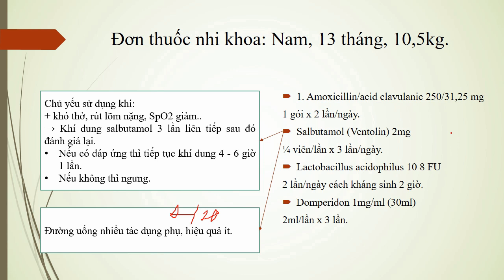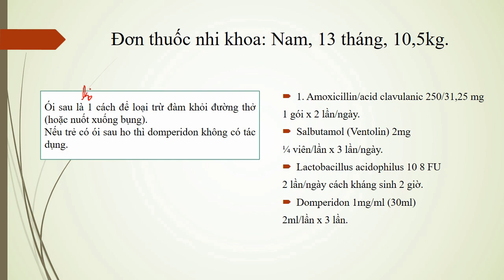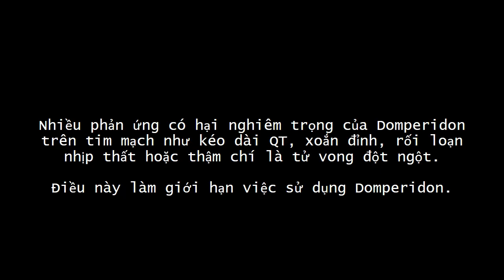Bình đơn thuốc (Nhi khoa): Viêm phế quản cấp có khò khè/Có dùng Salbutamol?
Bàn luận:
Trẻ 13 tháng. 10,5kg.
Tình trạng lúc khám: tỉnh, da niêm hồng.
Triệu chứng:
+ Ho, khò khè.
+ Nước mũi màu xanh.
+ Ói sau khi ho.
Chẩn đoán: Viêm phế quản cấp.

Thuốc sử dụng:
1. Amoxicillin/acid clavulanic 250/31,25 mg
1 gói x 2 lần/ngày.
2. Salbutamol (Ventolin) 2mg
¼ viên/lần x 3 lần/ngày.
3. Lactobacillus acidophilus 10 8 FU
½ gói x 2 lần/ngày cách kháng sinh 2 giờ.
4. Domperidon 1mg/ml (30ml)
2ml/lần x 3 lần.

Bàn luận:
- Bệnh học: VIÊM TIỂU PHẾ QUẢN CẤP là 1 bệnh đặc trưng của lứa tuổi từ 2 tháng tới 24 tháng. Khởi đầu với 1 viêm hô hấp trên (ho, sốt nhẹ, sổ mũi, nghẹt mũi), sau 1-2 ngày xuất hiện khò khè. Hơn 95% là do virus, đa phần là virus hợp bào hô hấp RSV.
Bệnh thường nhẹ và tự giới hạn, có thể tự khỏi mà không cần dùng thuốc. Trẻ sẽ hết ho khò khè trong vòng 2 tuần. Điều trị chỉ bao gôm vệ sinh mũi, uống đủ nước, hạ sốt khi cần. Đa số trẻ viêm tiểu phế quản nhẹ có thể chăm sóc tại nhà. Trẻ vẫn hồng hào, tươi tỉnh, ăn chơi tốt.
1 số trường hợp nặng có biểu hiện suy hô hấp hoặc không ăn uống được hay mất nước thì nhập viện truyền dịch, hỗ trợ hô hấp (oxy , CPAP, thở máy. )
- Thuốc:
1. Amoxicillin/acid clavulanic 250/31,25 mg: 1 gói x 2 lần/ngày.
Không thể loại trừ hoàn toàn nguyên nhân vi khuẩn được nếu không có xét nghiệm (PCR realtime). Vì thế với điều kiện ở tỉnh thì không loại trừ được.
Vì không loại trừ vi khuẩn, thì việc sử dụng kháng sinh có thể chấp nhận.
Trong nhiễm khuẩn hô hấp trên, liều amoxicillin là 40 – 50 mg/kg/ngày; với viêm tai giữa liều là 90 mg/kg/ngày.
Trẻ nặng 10,5 kg, liều là 500mg/ngày. Vì thế liều dùng là 47,6mg/kg/ngày. Hợp lý.
Tiêu chảy do vi khuẩn:
Amoxicillin/acid clavulanic gây tiêu chảy gấp 3 lần so với amoxicillin thông thường.
+ Tiêu chảy nhỏ hơn 48h → acid clavulanic gây kích ứng nhu động ruột. Tiêu chảy do acid clavulanic không thể giảm bằng men vi sinh mà bằng thuốc cầm tiêu chảy như lopeamid. Trẻ 13 tháng nên không sử dụng được các thuốc này.
+ Tiêu chảy lớn hơn 48h → loạn khuẩn ruột.
Đánh giá: Có thể cân nhắc sử dụng hoặc không sử dụng.
2. Salbutamol.
Cơ chế khò khè chủ yếu của viêm tiểu phế quản là phù nề và tăng tiết dịch chứ không phải co thắt cơ trơn. Điều đó lí giải vì sao salbutamol hầu như không có tác dụng nhiều trong việc giảm khò khè ở bệnh này. Đấy là đặc điểm quan trọng để phân biệt với bệnh hen phế quản.
Chủ yếu sử dụng khi:
+ khó thở, rút lõm nặng, SpO2 giảm..
→ Khí dung salbutamol 3 lần liên tiếp sau đó đánh giá lại.
+ Nếu có đáp ứng thì tiếp tục khí dung 4 - 6 giờ 1 lần.
+ Nếu không thì ngưng.
Đường uống nhiều tác dụng phụ, hiệu quả ít, bằng 1/10 so với khí dung.
Đánh giá: Lợi ích ít hơn tác hại. Cân nhắc không sử dụng.
3. Men vi sinh.
Chỉ sử dụng những chủng men vi sinh đã được nghiên cứu, được các tổ chức tin cậy như FDA công nhận tác dụng trên tiêu chảy trẻ em mới nên sử dụng.
+ Tiêu chảy trẻ em: đa phần do rotavirus, Lactobacillus reuteri, Lactobacillus rhamnosus và nấm men men vi sinh Saccharomyces boulardii.
+ Tiêu chảy do kháng sinh: Saccharomyces boulardii và một số chủng Lactobacillus có thể hoạt động.
Lactobacillus acidophilus tuy chưa chứng minh được tài năng của mình. Tuy nhiên, bé cũng không bị tiêu chảy, sử dụng cũng không hại gì.
4. Domperidon.
Ói sau ho là 1 cách để loại trừ đàm khỏi đường thở (hoặc nuốt xuống bụng). Vì thế, sử dụng domperridon không có ích lợi gì.
+ Không có sự khác biệt về hiệu quả của domperidon đối với buồn nôn và nôn ở trẻ em dưới 12 tuổi so với giả dược
+ Cơ quan dược phẩm Pháp (ANSM) khuyến cáo: không sử dụng cho trẻ em dưới 12 tuổi và cân nặng dưới 35 kg.
Do domperidon có nguy cơ tim mạch: kéo dài QT, xoắn đỉnh, loạn nhịp, và đã ghi nhận tử vong bất thường.
Ngay cả trẻ lớn hơn 12 tuổi và hơn 35kg:
+ Tối đa 10 mg/lần, 30 mg/ngày.
+ Sử dụng không quá 1 tuần.
Đánh giá: Không nên sử dụng.